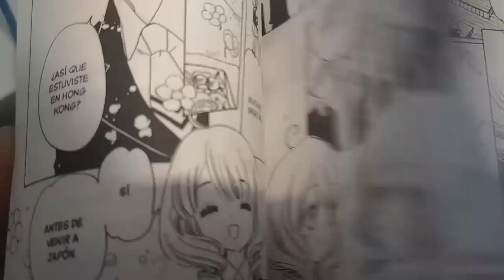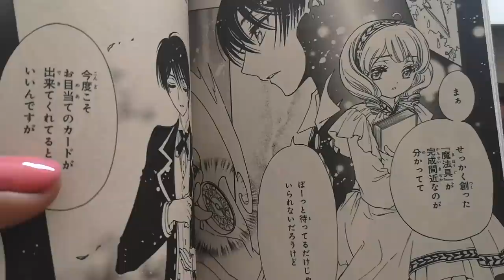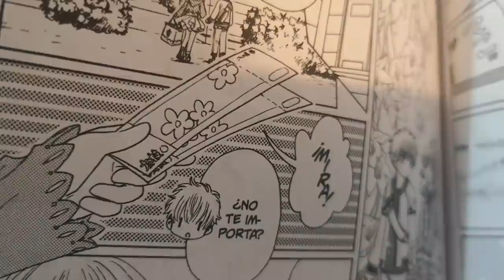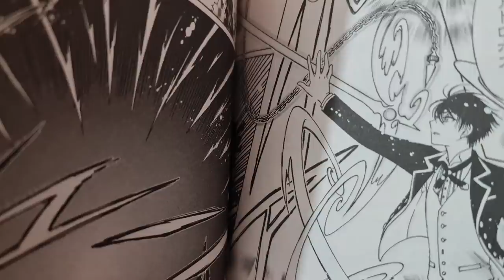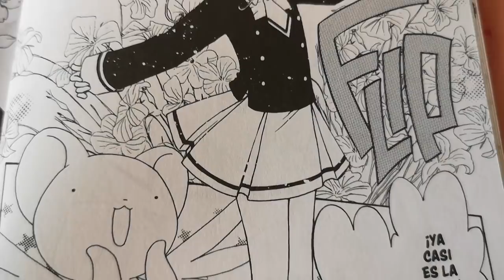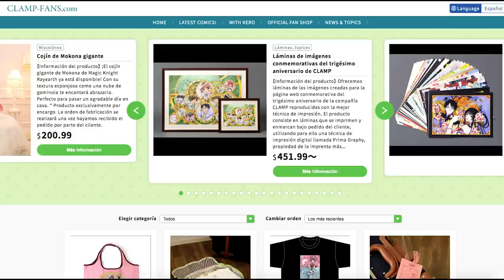¿SHAORAN PERDERÁ LAS CARTAS SAKURA? | SAKURA CLEAR CARD MANGA 48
El capítulo 48 de Cardcaptor Sakura Clear Card nos trajo sentimientos encontrados. Empezamos con escenas tiernas y divertidas, y terminamos con más preguntas que antes.

¿Qué pasa con Shaoran? ¿Se están robando las cartas Sakura que protege? ¿Kaito dio un nuevo paso y detuvo el tiempo? Hoy analizamos el manga en este video.

Curiosidades de este video:
- Esta vez batí records! Espero les guste el videito!